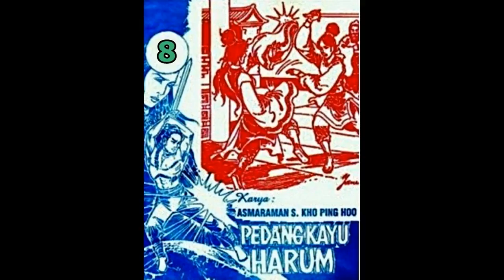Seri Cerita Silat PEDANG KAYU HARUM JILID 08